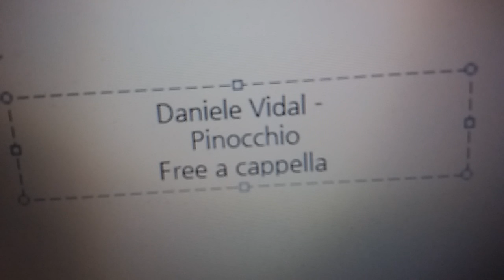Daniele Vidal - Pinocchio Free a cappella フリーアカペラ